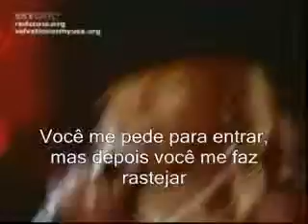U2 X150808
u2